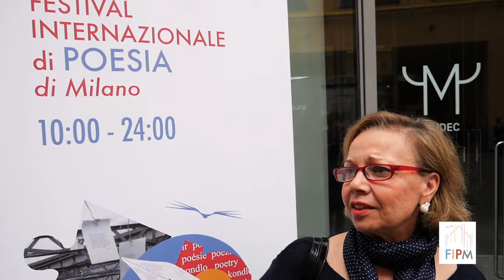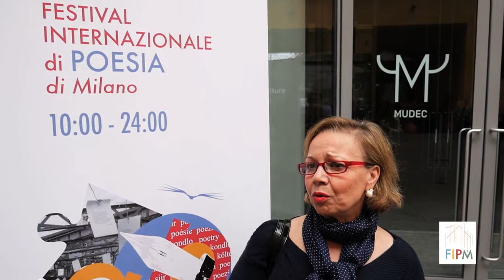Le interviste: Annamaria Gallo